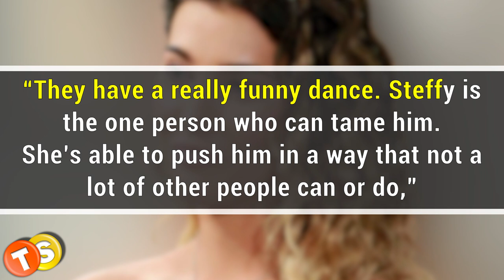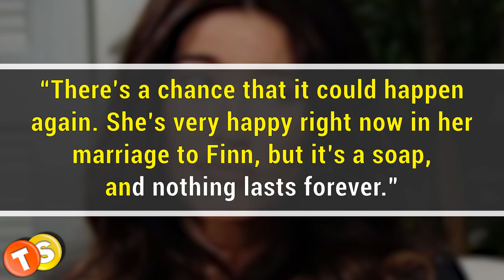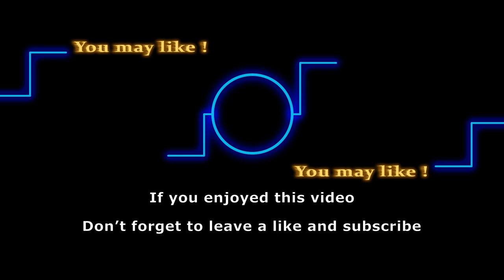Could Steffy and Bill be a couple again? Jacqueline M Wood says yes!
Although Bill and Steffy were together for only a short time, fans loved their chemistry and till this day some want these two to end up back together. Could Steffy and Bill be a couple on the Bold and the Beautiful again? Steffy actress Jacqueline MacInnes Wood says yes!

Here are some of the shows that we love to follow:
General Hospital
Days of Our Lives
Gold Rush
Street Outlaws
Deadliest Catch